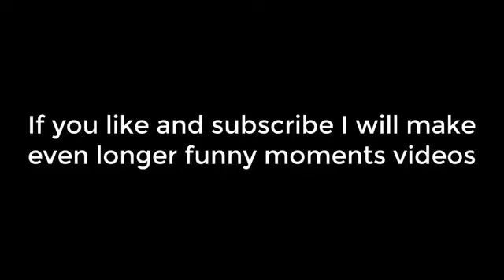Funny Moments (Car Crushers 2) #1 But Better